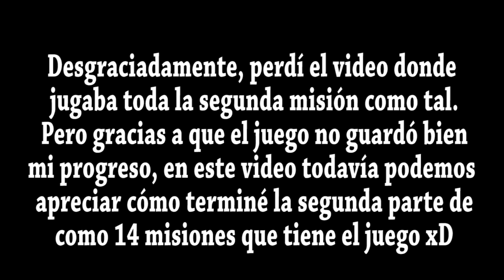HORRO GAME DEAD SPACE PARTE 3 | COMIENZA A PONERSE DIFÍCIL 😎